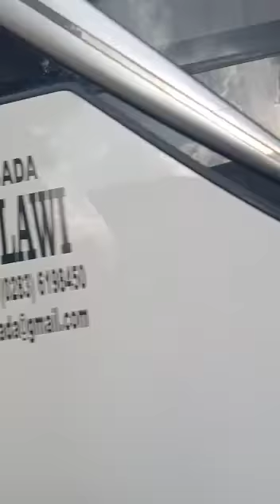Penyambutan Kepulangan Persekat Tegal Laskar Ki Gede Sebayu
Persekat Tegal: Bagus Prasetiyo (GK); Soni Setiawan, Adhe Owen, Arif Budhiyono, Yericho Christiantoko; Chrystna Bhagaskara, Firmansyah, Monieaga; Samsudin, Agung Supriyanto, Daud Kararbo.

Hasil pertandingan Liga 2 2021, Dewa United FC takluk di angka 0-1. Hasil ini menjaga asa Persekat Tegal untuk lolos ke babak 8 besar.

Bermain di Stadion Madya, Jakarta, Selasa (30/11/21), gol tunggal Agung Supriyanto di menit ke-58 membawa Persekat Tegal menang atas Dewa United FC.